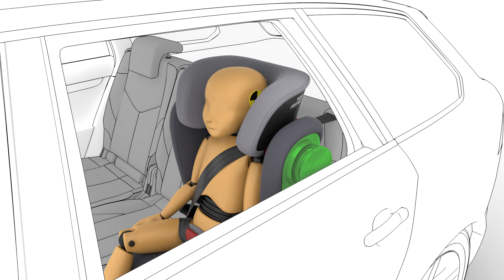Réhausseur avec système isofix BRITAX ROMER Kidfix III M 2/3 disponible sur Norauto.fr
Pour voir le réhausseur avec système isofix BRITAX ROMER Kidfix III M 2/3 disponible sur Norauto.fr cliquer sur le lien suivant :

- Siège auto évolutif fixation Isofix.
- Appui-tête ajustable.
- SecureGuard pour une bonne mise en place de la ceinture de sécurité.
- Assise confortable, plus large et profonde que la moyenne.